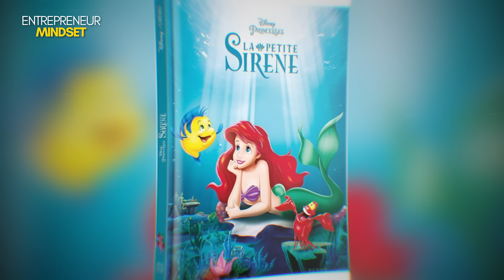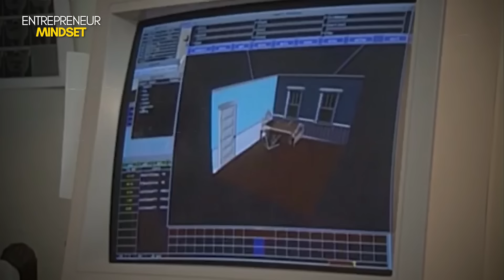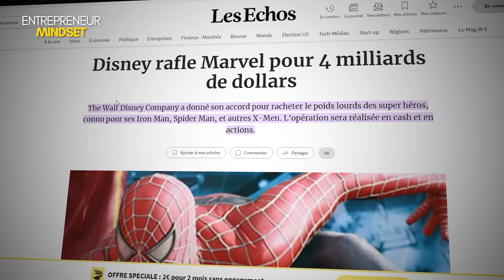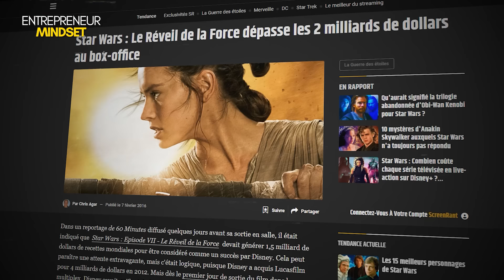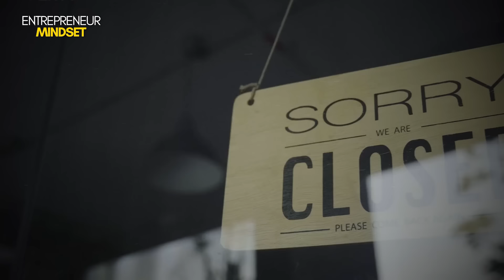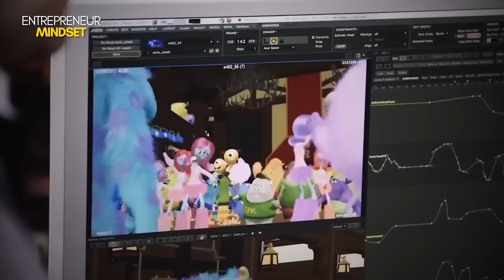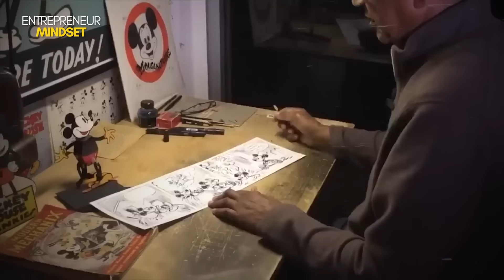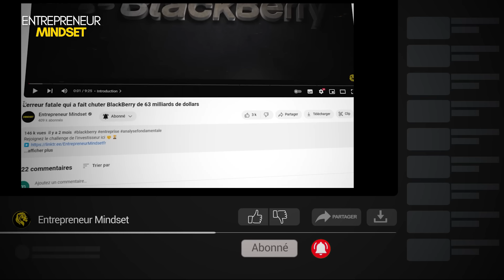Comment Disney s'est tiré une balle dans le pied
Vous souhaitez vous aussi lancer votre entreprise 🏆 ?
Rejoignez le coaching business offert ici 👇🏾

Pourquoi Disney Refuse de Se Sauver Alors Que Tout S'effondre

Description : Disney, autrefois le roi incontesté du divertissement, semble aujourd'hui être sur une pente dangereuse. Des pertes financières énormes, des remakes sans âme, des polémiques incessantes… Comment l'empire de la magie en est-il arrivé là ? Dans cette vidéo, on plonge en profondeur pour comprendre les erreurs stratégiques de Disney, depuis les rachats de Pixar, Marvel, et Lucasfilm, jusqu'aux récentes polémiques autour de leurs films. On aborde également la question brûlante de l'intelligence artificielle, la grève des scénaristes et leur lutte contre l'automatisation de la créativité. Est-ce que Disney peut encore se relever ou est-il déjà trop tard ? Regardez la vidéo pour découvrir les véritables raisons de cette chute… et partagez votre avis dans les commentaires !

0:00 - Introduction : La Chute de Disney
0:34 - L'Âge d'Or de Disney : Les Années 90
2:24 - Le Partenariat Révolutionnaire avec Pixar
3:11 - Le Déclin Subtil des Années 2000
5:35 - Les Grands Rachats : Pixar, Marvel et Lucasfilm
7:39 - Le Problème des Remakes et des Franchises
9:57 - Polémiques Woke et Pertes Financières
11:38 - Pourquoi Disney Ne Change Pas ?

Tous les contenus de ces vidéos sont utilisés à des fins éducatives et respectent les directives d'utilisation équitable. Si vous êtes ou représentez le propriétaire des droits d'auteur du matériel utilisé dans cette vidéo et que vous rencontrez un problème avec l'utilisation dudit matériel, veuillez nous envoyer un e-mail à et nous pourrons régler le problème.

Cette vidéo ne fournit pas de conseil en investissement ou économique et n'est pas un conseil professionnel (juridique, comptable, fiscal). Le propriétaire de ce contenu n'est pas un conseiller en placement.

✅ Rejoins la Team Mindset ❤️▶️ puis active la 🔔